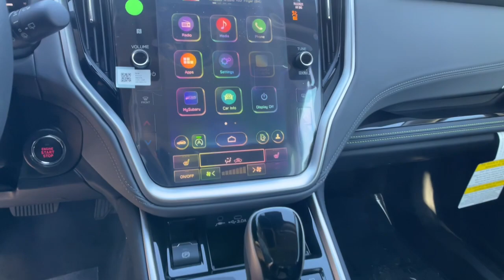2024 Subaru Outback Onyx Edition XT NV Carson City, Reno, Lake Tahoe, Northern Nevada, Susanvil...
New 2024 Subaru Outback Onyx Edition XT available at Michael Hohl Subaru located in 2910 S Carson St, Carson City, NV, 89701. Servicing the Carson City, Reno, Lake Tahoe, Northern Nevada, Susanville area.

You'll have love at first sight with the   2024  Subaru Outback. Have a look at this remarkably capable and practical Subaru Outback, the compact SUV with an adventurous spirit. Elevated road clearance, all-wheel-drive, and impressive towing capacity help you make the most of every excursion. The following are some of this vehicles highlighted options: Heated Steering Wheel
, Pre-Collision System, Lane Departure Warning, All Wheel Drive, Sun/Moonroof, Keyless Entry, HANDS-FREE LIFTGATE, Moonroof, Satellite Radio, Heated Rear Seat(s). Rugged yet refined. That's the Outback. See for yourself when you take it out for a test drive. Our professional staff looks forward to giving you excellent service!